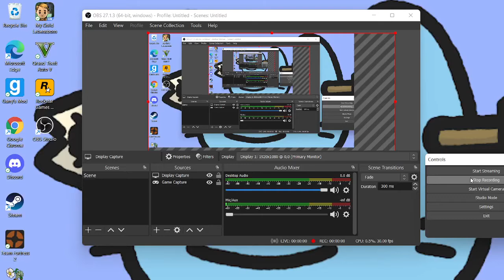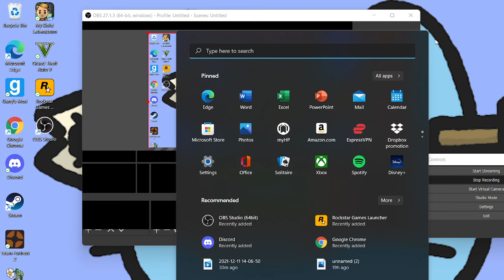First OBS test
Its been while sine I uploaded but here is a test of the first Steam gamplay

the screen is a bit weird